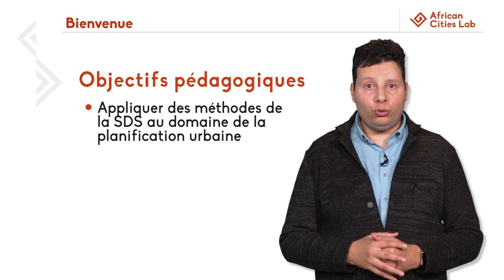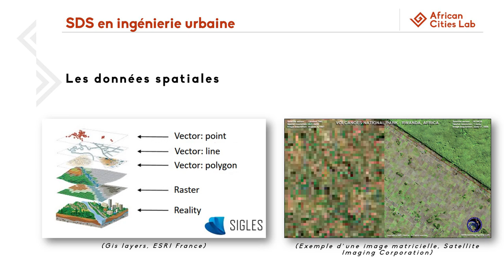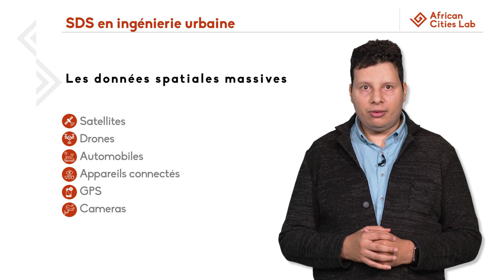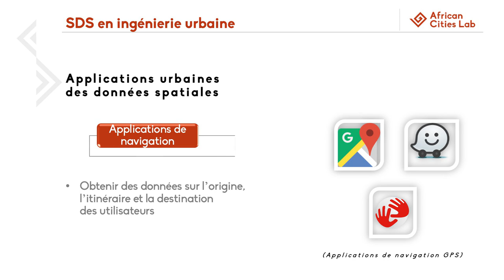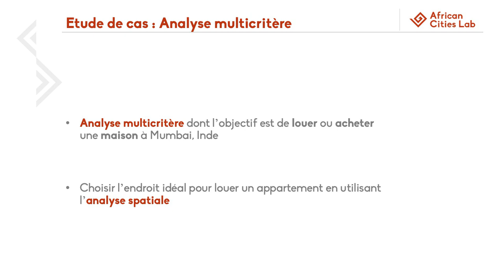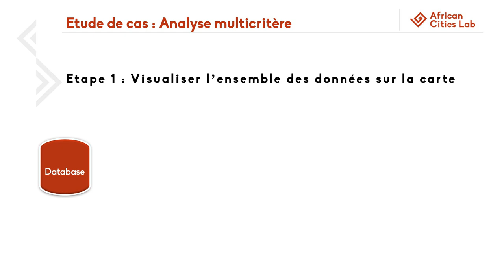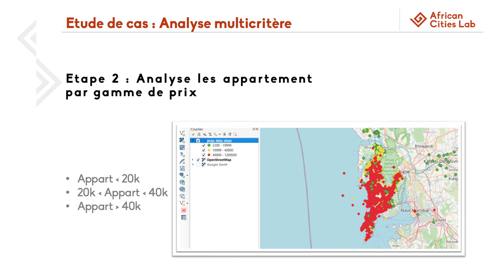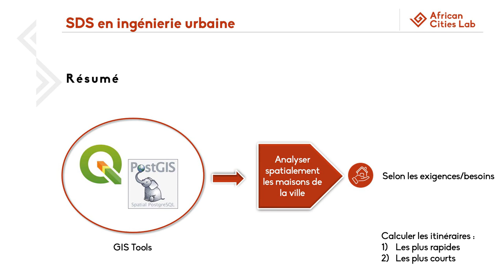Sciences de Données Spatiales en Ingénierie Urbaine